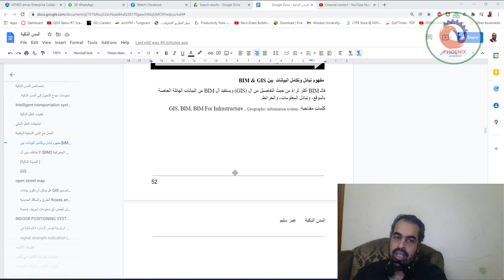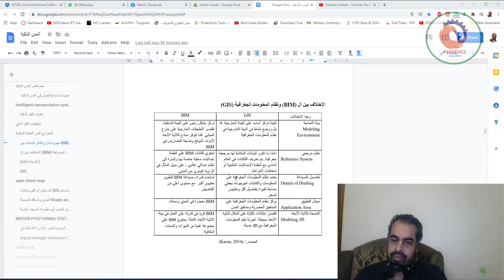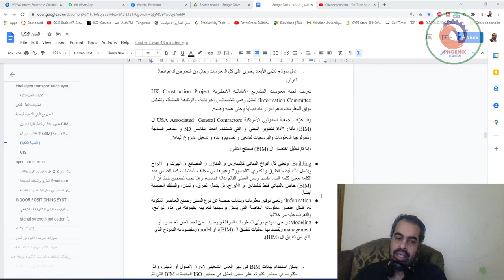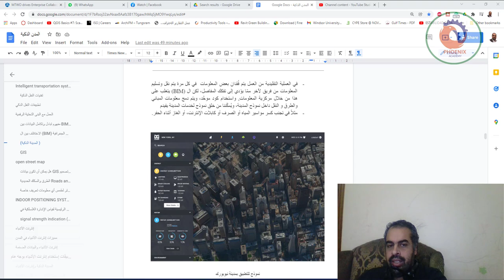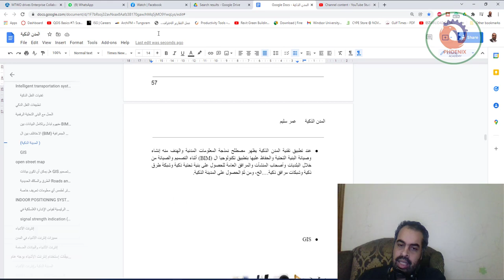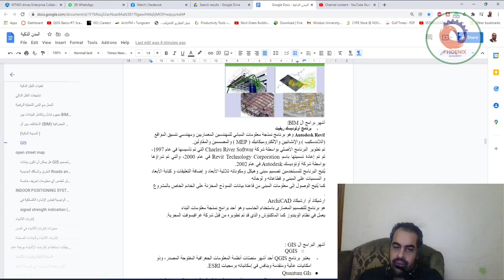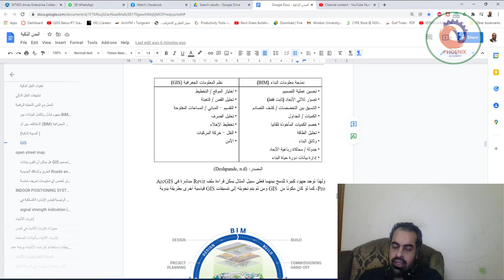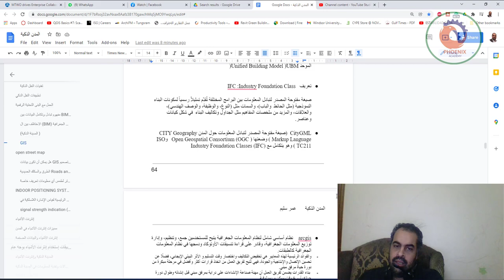المدن الذكية Smart City 04